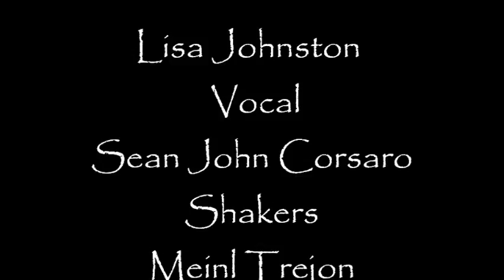Fire on the Mountian - Johnston/Corsaro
Acapella - Lisa Johnston...
Sean John Corsaro - Meinl Trejon/Shakers